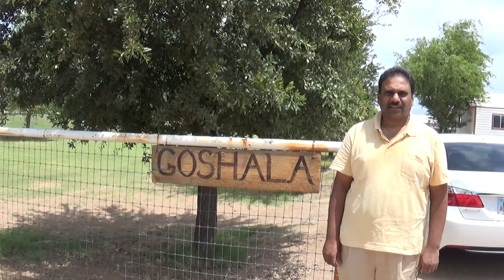Goshala July 12 2015 002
During Purushottam month, GOSHALAS was visited on Sunday by two families:  Bhaskar Reddy ; as well as Raj Gohil and Diana family.
We fed hay to Laila Rani, oxen Balarama Das, Krishna Das, Shyam Das [ Shyamu ] and other cows.